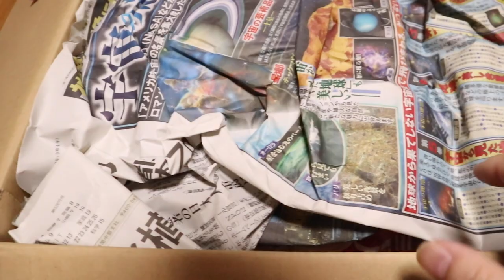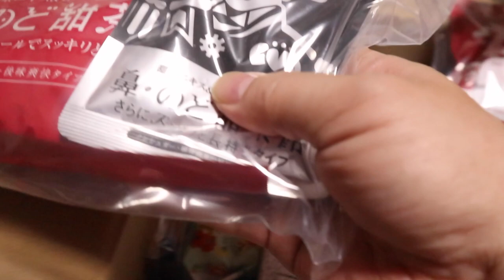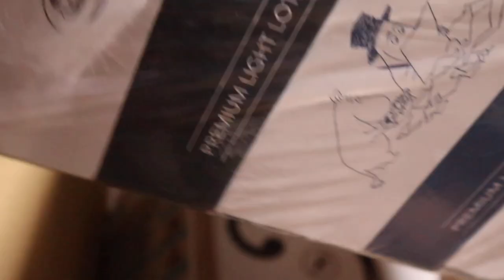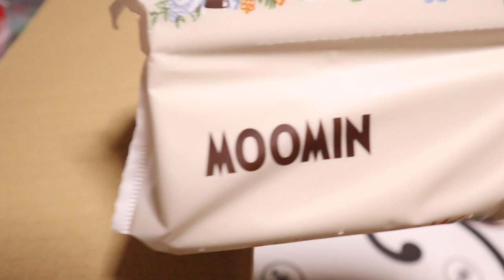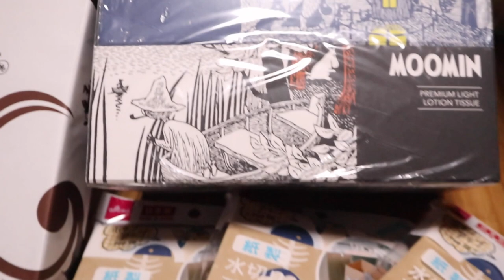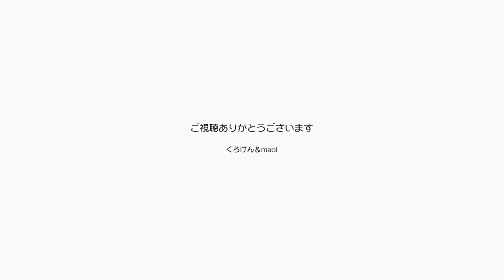嬉しいプレゼントをいただきました！ありがとう！！ 【Jean & Pont 2939】2022/8/13 保護猫ジャンけんポン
ジャンくんとポンちゃんそれにくろけんとmaoiを支えてくれるみなさんに感謝です。
猫好きなこと以外には絵が描けて歌が歌えるだけの冴えない夫婦に、ジャンくんとポンちゃんが皆さんと引き合わせてくれたわけで、優しくしてもらえることが嬉しいです。
僕たちはもっとみなさんが楽しめるものや事柄を生み出せるように頑張ります。